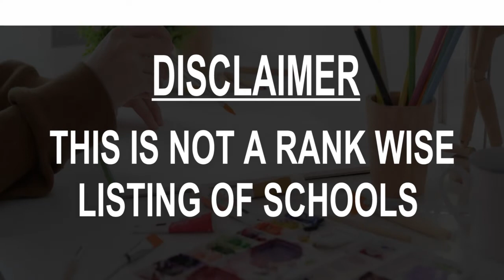Best Schools around Rajsamand, India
Must Watch.. Best Schools around Rajsamand

Click on Bell ICON to get the notification of New Videos.This is not rank wise listing of Top Schools in Rajsamand, it's the list of best Schools around Rajsamand as per the ratings given by our users.

Listed Schools:

Alok Senior Secondary School
Rajsamand, Rajasthan
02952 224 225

St. Pauls's Sr. Sec.School Rajsamand.
Rajsamand, Rajasthan
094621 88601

Bal Niketan Gandhi Seva Sadan
Rajasthan
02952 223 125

Lakshmipat Singhania School
Rajasthan
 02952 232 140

Gandhi Govt. High Secondary School, Rajnagar, Rajsamand
Rajsamand, Rajasthan

SOPHIA PUBLIC SCHOOL
Rajasthan
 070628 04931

St. Paul's Public School
Rajsamand, Rajasthan
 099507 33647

Sangeeta Senior Secondary School
Rajsamand, Rajasthan
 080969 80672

Orange County School
Rajasthan
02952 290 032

Orange County School
Soniyana, Rajasthan
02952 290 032